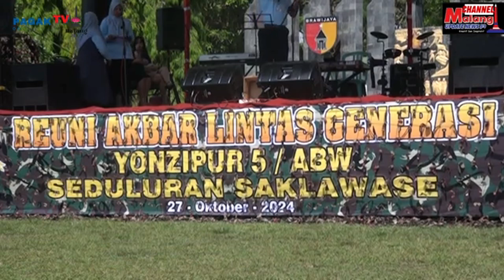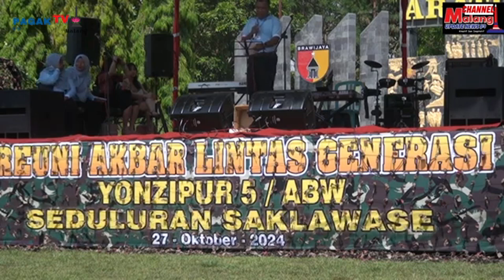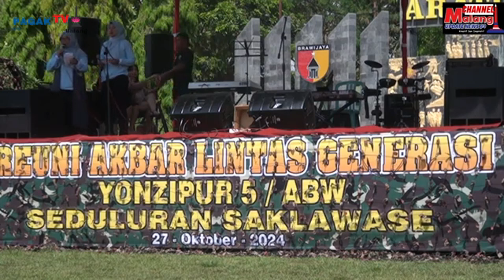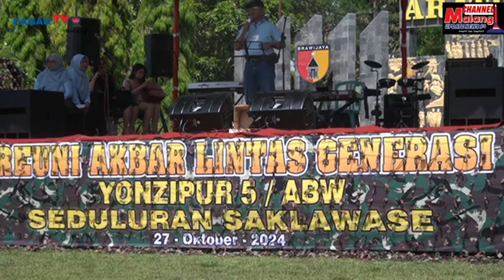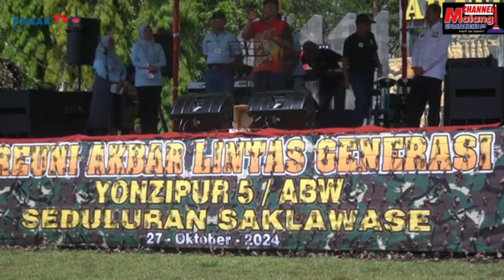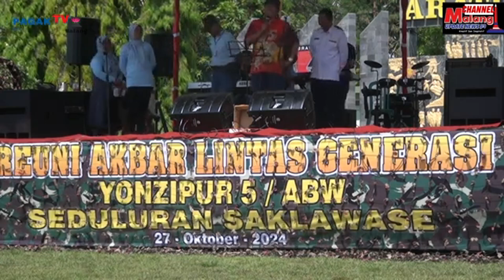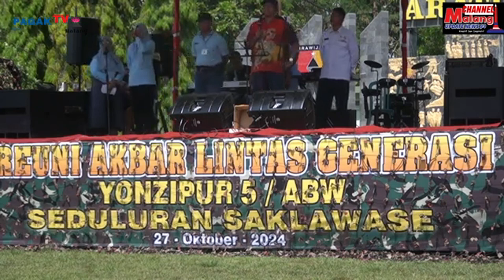*PAGAK TV*REUNI AKBAR LINTAS GENERASI YON ZIPUR 5/ABW SEDULURAN SAKLAWASE DI KEPANJEN MALANG.part 02